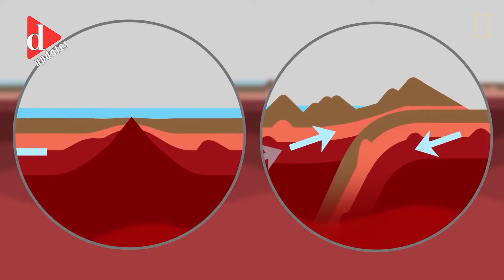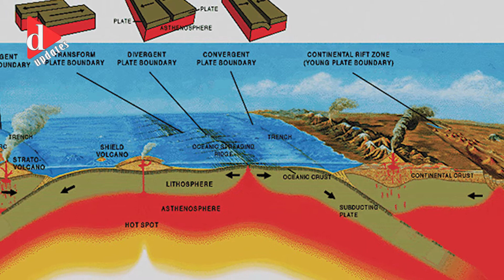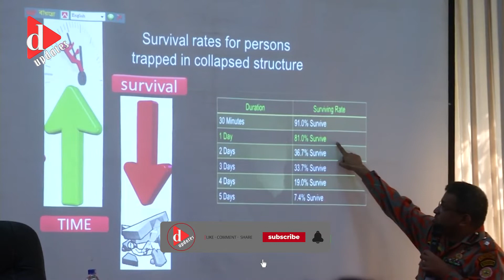কেন বারবার ভূমিকম্পে কেঁপে উঠছে বাংলাদেশ | News | D Updates